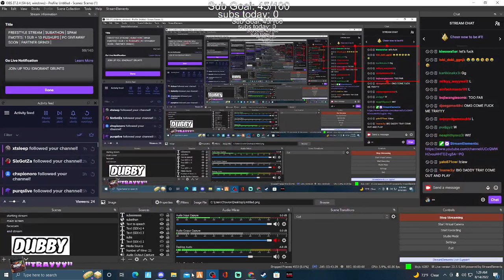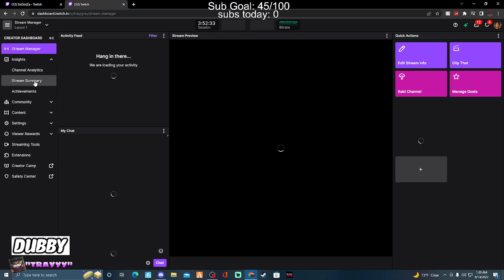Idiot Female Gets *HUMILATED* On Podcast ft. Trayyy, Six & Randoms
Title: Idiot Female Gets *HUMILATED* On Podcast